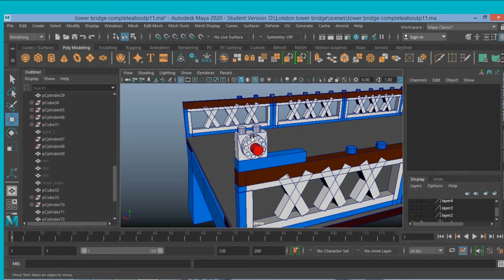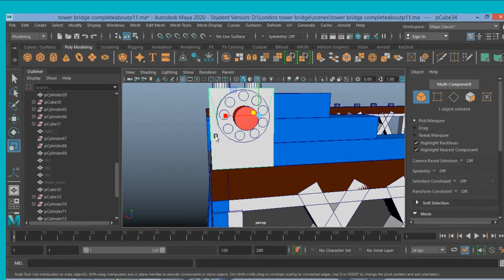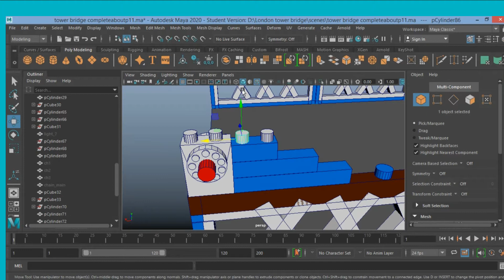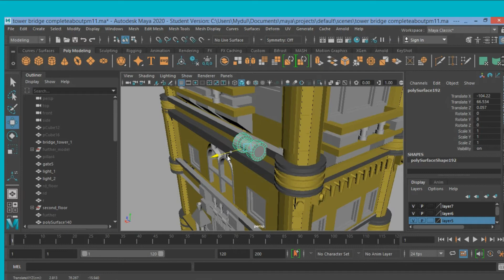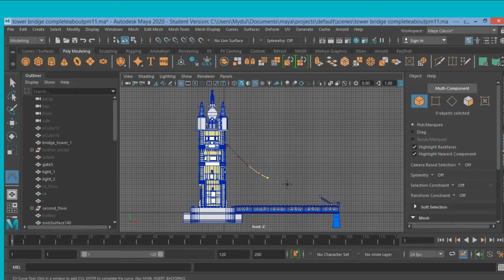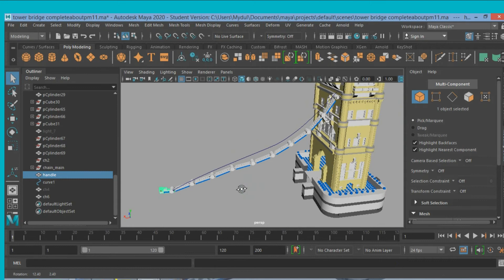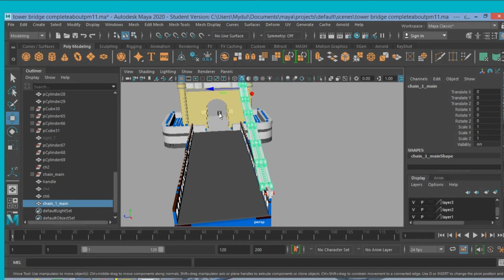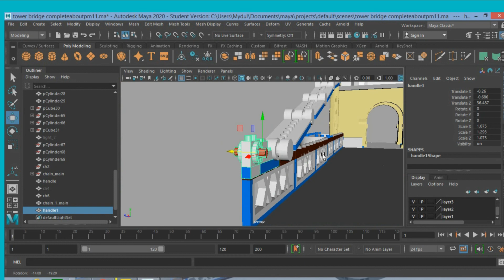How to model 3D london tower bridge in Autodesk maya 2020 part-14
In this tutorial,I will show you ,how to create london tower bridge in maya 2020 easy way,